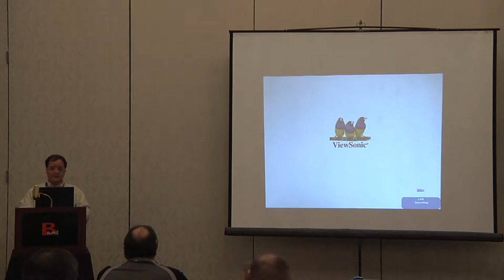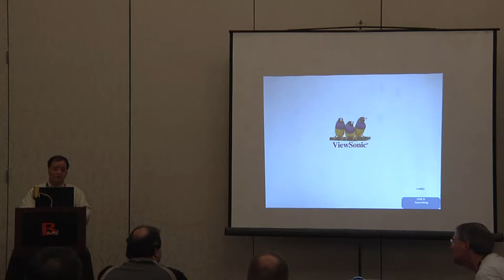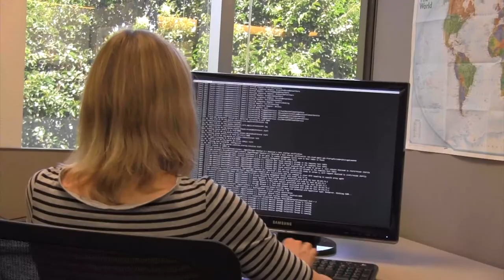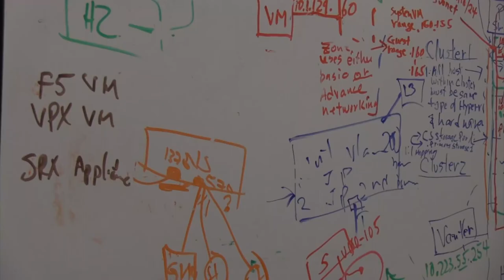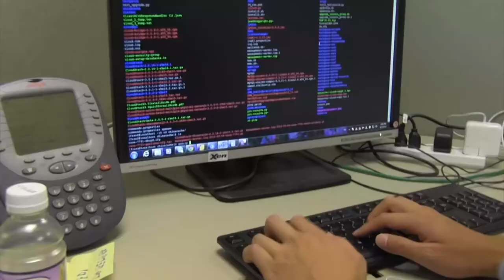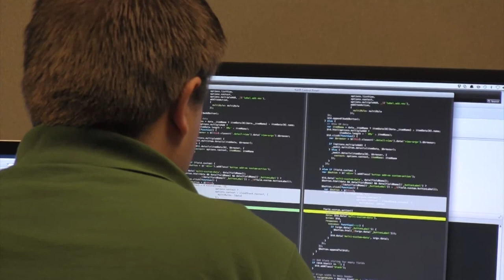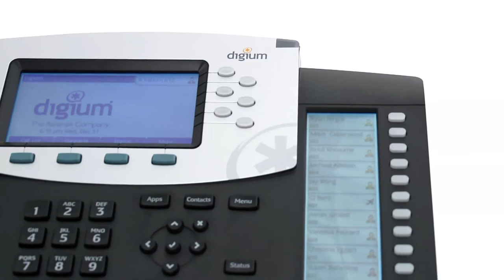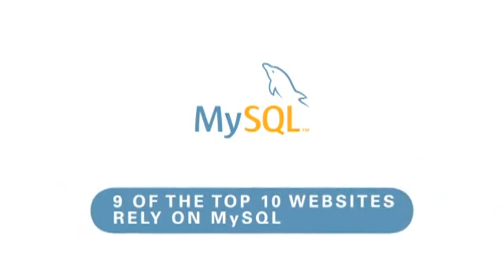2012 SouthEast LinuxFest - Jonathan Nadeau - The Importance of Free Software and Accessibility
2012 SouthEast LinuxFest
Jonathan Nadeau
The Importance of Free Software and Accessibility